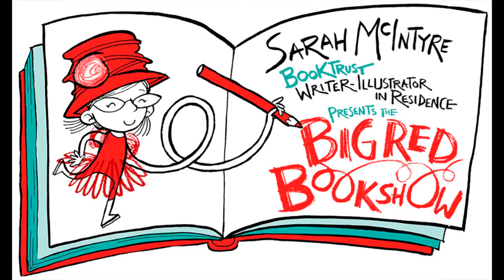Welcome to Sarah McIntyre's Big Red Book Show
BookTrust writer in residence Sarah McIntyre introduces the Big Red Book Show and talks about her plans for the next few months of her residency. How to 'Make bad drawings', 'Draw with other people' and 'Remember illustrators'.